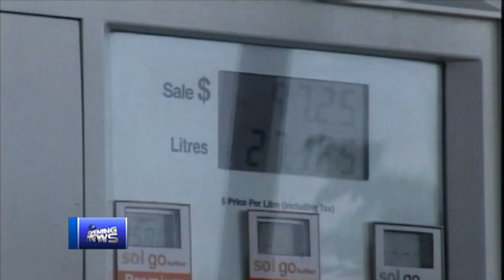CBC NEWS JAN 06 2019